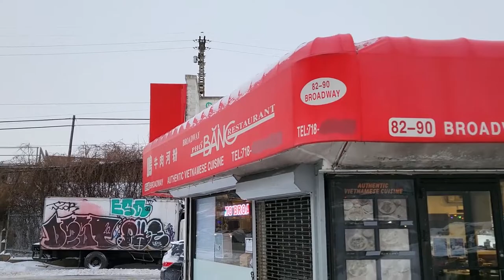Newyork After the Winter Storm